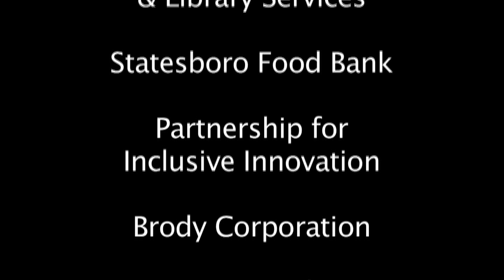Techie Camp 2024